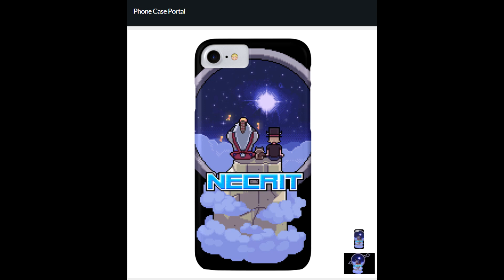BUY MY MUGS!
Cringe included with every purchase!

P.O.Box 445
Pobřežní 249/46
Praha 8, 18600
CZECH REPUBLIC